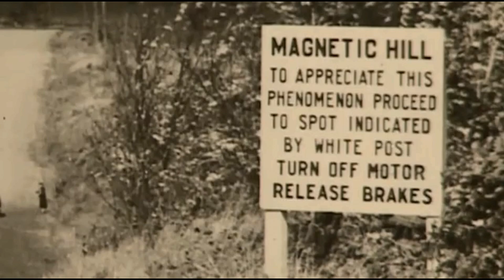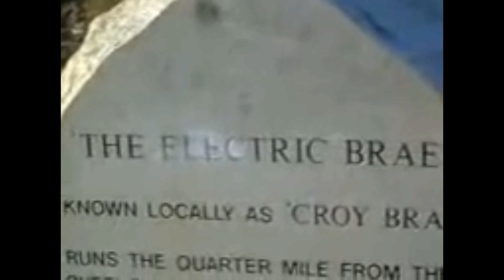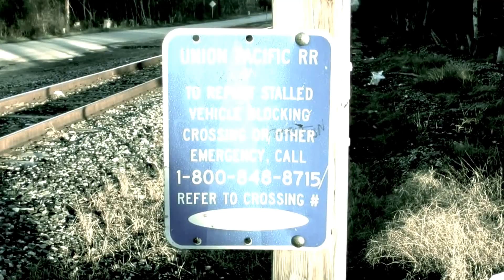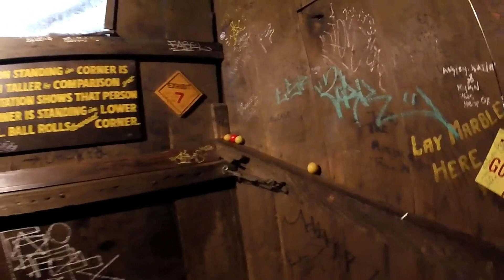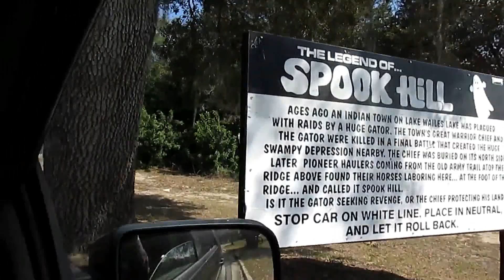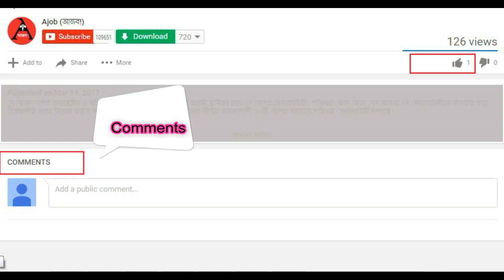মাধ্যাকর্ষণ কাজ না করা পৃথিবীর রহস্যময় কিছু জায়গা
The strangest places in the world that also have no explanation but also features strange gravitational anomalies (and lots of tourist trap fun). Now we show you of 9 places where has no gravity. These mystery spots around the world may not actually be vortexes of paranormal activity, but they are a good place to stop if you're on a particularly long and annoying road trip.

পৃথিবীর বুকে এই যে আপনার অবস্থান তা কিন্তু সম্ভব হয়েছে মাধ্যাকর্ষন শক্তির কারনে। এই শক্তি আমাদেরকে সাহায্য করে পৃথিবীর ভূপৃষ্ঠে নিজেদেরকে ধরে রাখতে। আপনি হয়ত জানেন, চাঁদে মাধ্যাকর্ষন শক্তি কাজ করেনা। কিন্তু আপনি জানলে অবাক হবেন এই পৃথিবীর বুকে এমন কিছু জায়গা রয়েছে যেখানে মাধ্যাকর্ষন শক্তি ঠিকভাবে কাজ করেনা। আমি এখন আপনাদেরকে এমনই কিছু রহস্যময় জায়গার কথা জানাবো। যেখানে মাধ্যাকর্ষন কাজ করেনা

Video Credits :
Script – MAS
Translation – MAS
Voiceover – MiMi
Uploading – MAS
Publishing – MAS